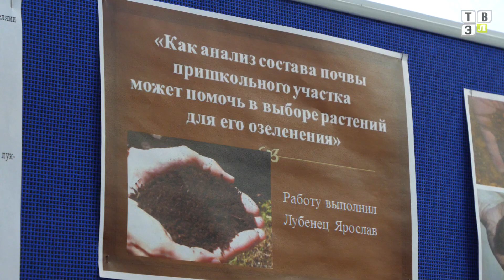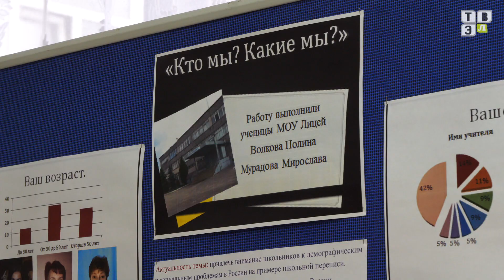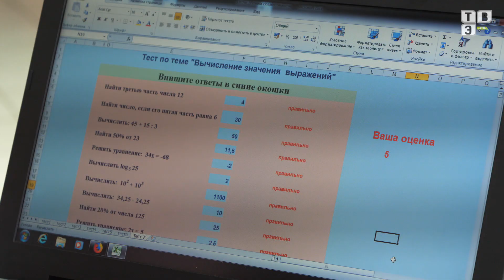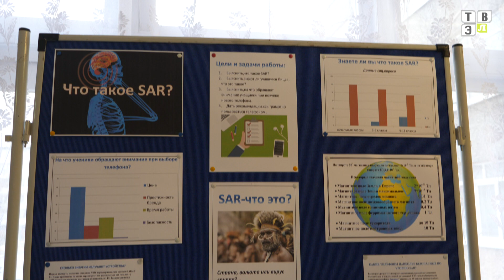Региональный семинар для педагогов прошел на базе лицея (15.04.19)